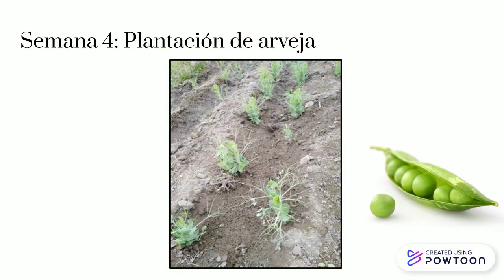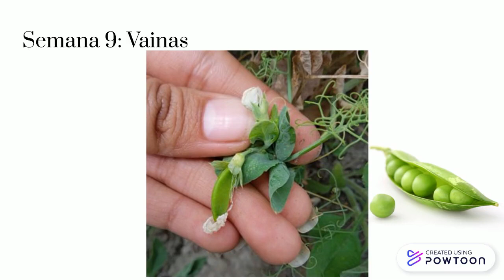Copy of Join Our Team